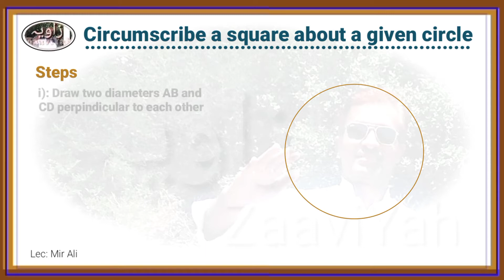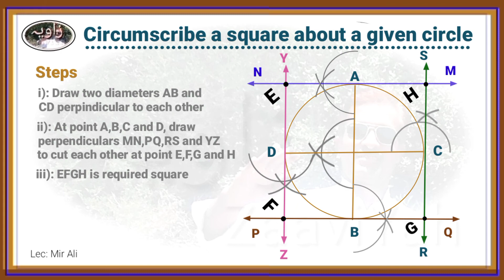Circumscribe a square about a given circle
In this video we discuss how to construct a square whose sides touch the circumference of a given circle